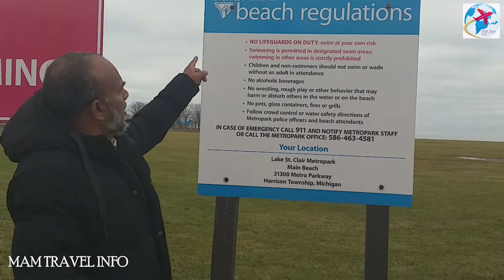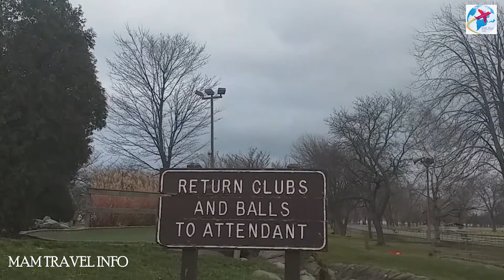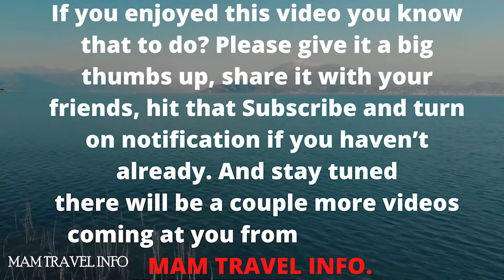Lake St Clair Metropark, Michigan During Lockdown for Covid 19, Part 2